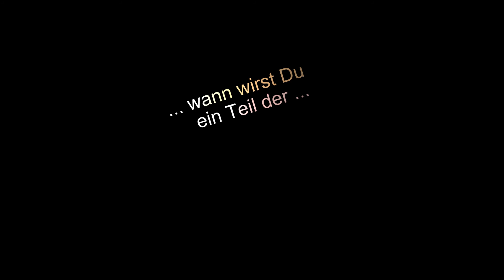Public Enemy Jagt auf GrimHex / unbekannte Räume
Eigentlich wollten wir den Public Enemy Geleitschutz geben.
Draußen wartete eine ganze Menge hungriger Jäger auf ihn.
Er hat unsere Hinweise im Chat nicht verstanden und flüchtete in geheime Gänge vor uns.
So lernten wir bisher unentdecktes auf GrimHex kennen. Aber schaut doch selbst!

Viel Spaß dabei und herzliche Grüße
Hellboy2577, NForcer_SMC, ChalliX, MARVELous_MOJO und Sirch